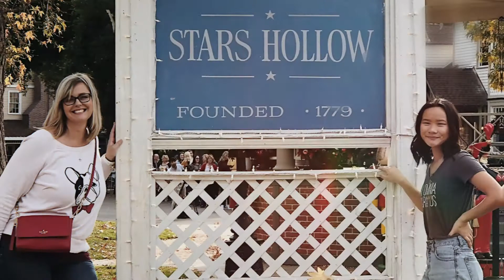For Mom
For Mother's Day, 2021